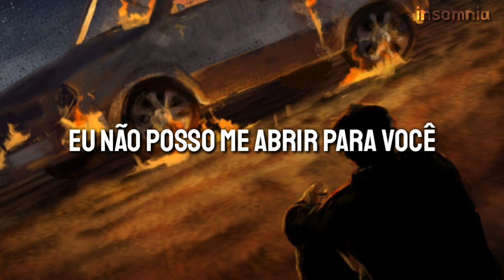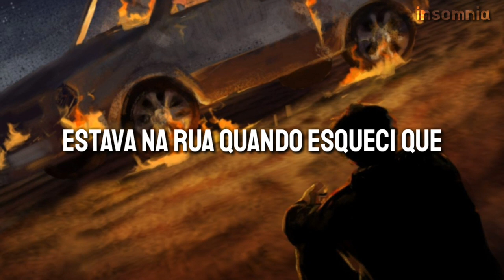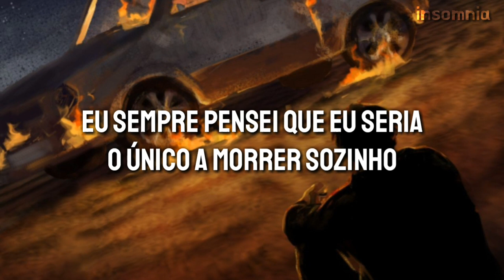Matt Maeson - Me And My Friends Are Lonely (legendado)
• Letra

I can't open up to you
Me and my friends are lonely
I don't know what to do
I always figured I'd be
The one to die alone

I cope, smothered in smoke
Dehydrate my soul and
I know things that you don't
I've met murdering folk and
They took one of our own
They took our innocent home so

So is there any lesson in confessing
That you posted up like Jesus on the corner
Selling baggies full of blessing
Is it stressing all the things that you have morally accepted
Is it vexing wearing clothes that you were bled in?

Picture perfect victim well aware they're so sadistic
I was looking for a purpose would it chance ya had some with ya
On a street when I forgot
The city breathes when I do not
If I leave it does not stop here no
So is there any treason in the tricky little price of pain?
Oh is there any treason in the tricky little price of pain?

I always figured that I'd be

• Insomnia